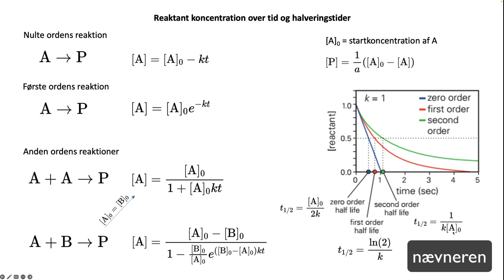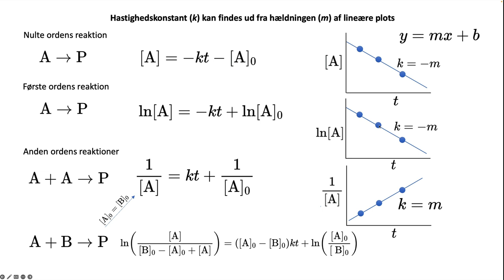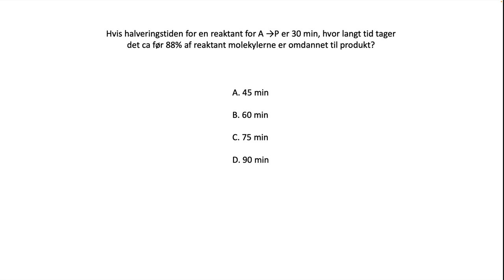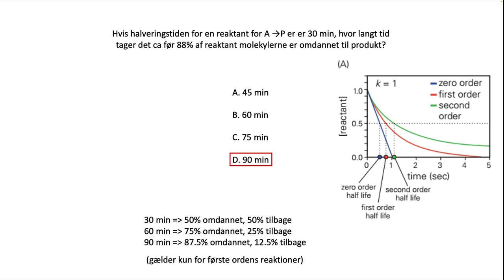Koncentrationsænderinger over tid